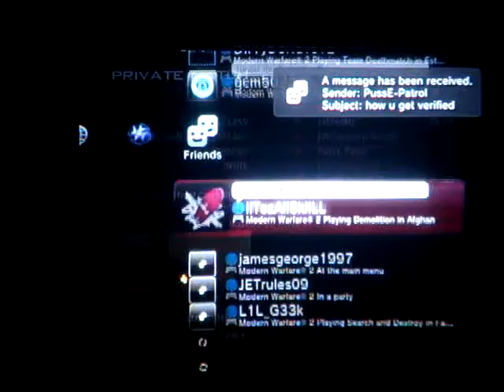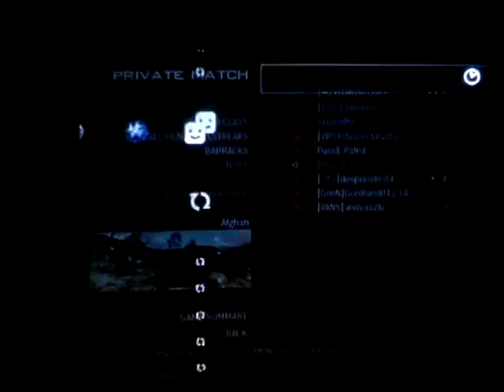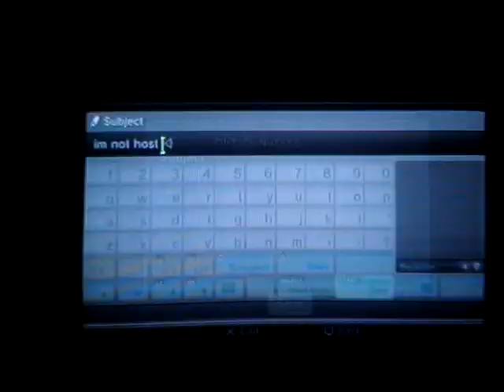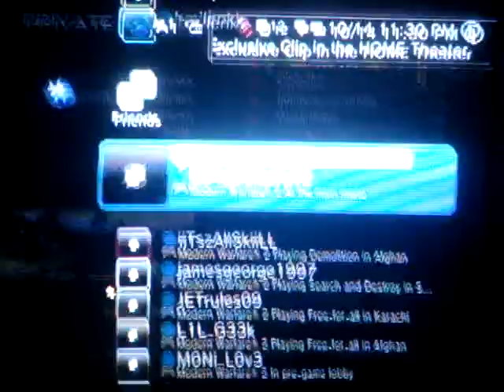Modern Warfare 2 Elite Mossy CL Funtage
Having Fun In M0Ni-L0V3's CL